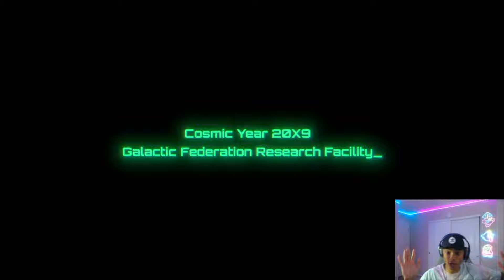METROID IS FINALLY REAL!! Metroid Prime 4 Beyond REACTION!